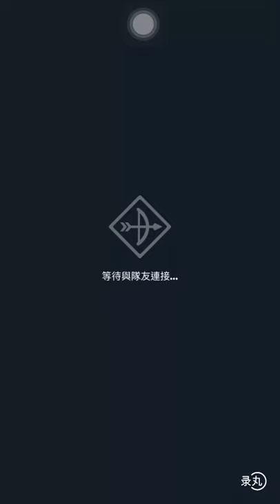(弓箭傳說)『遊戲瘋暴』+『神亦』雙頻道合作雙人冒險，制霸１００層！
本頻道「遊戲瘋暴」很榮幸邀請到另一弓箭傳說頻道「神亦」的頻道主一起挑戰雙人冒險！
（神亦：首個通關神秘礦洞的ｙｏｕｔｕｂｅ頻道)官方專頁更曾分享其影片。
本頻「遊戲瘋暴」所使用的角色是金甲(裝扮)雷神,而「神亦」所使用的是原裝月影。
雷神的群殺能力始終不及月影的天生能力,影片到中後期出現延遲現象,導致往後只能靠神亦的月影帶到100層,  但不幸地雖然是通關,但本頻在復活了兩次加上延遲的情況下，無法避過１００王的攻擊而敗亡。唯有下次再挑戰，才能擁有雙人冒險１００頭像框。